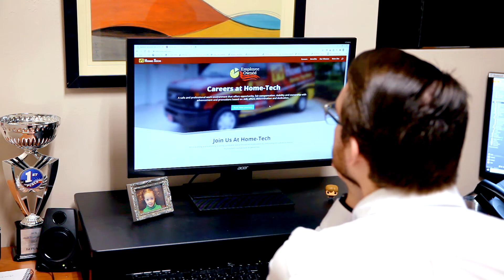Tired of Inconsistent Work?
Pursue a career you can rely on!